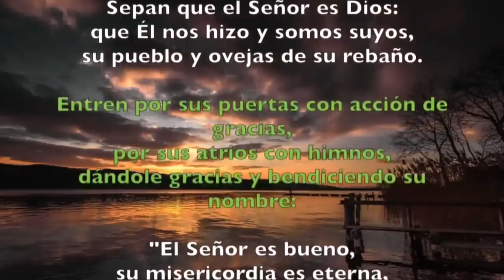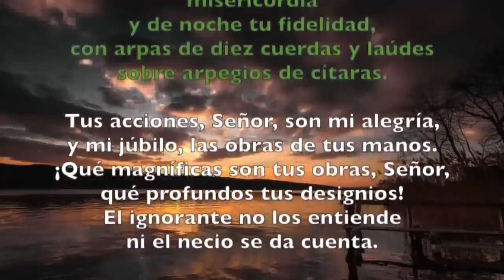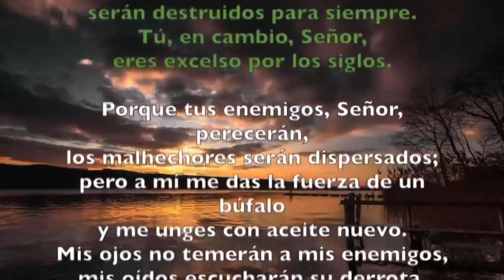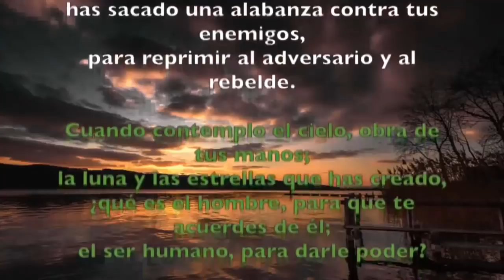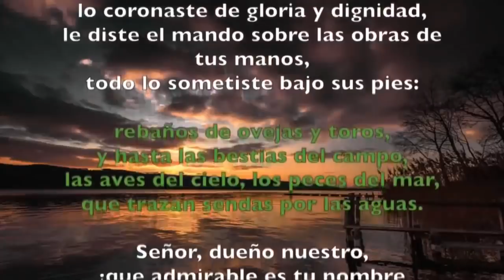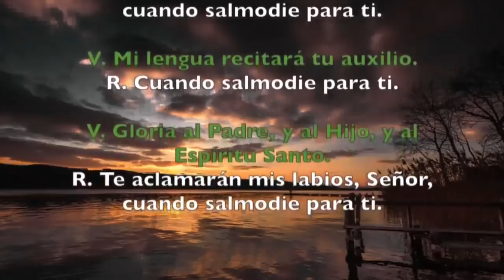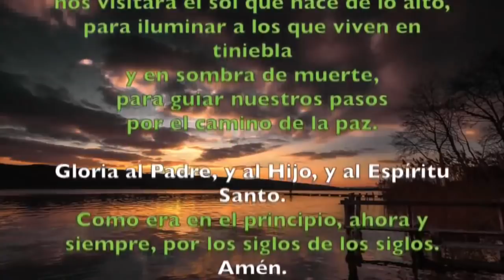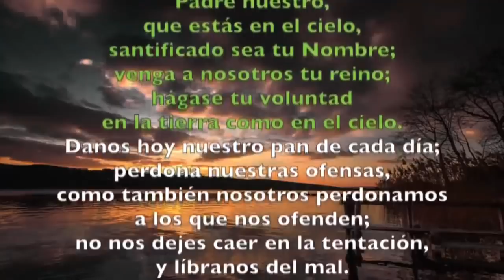Oración de la mañana (Laudes), SÁBADO XXXII semana del T. Ordinario | Padre Sam